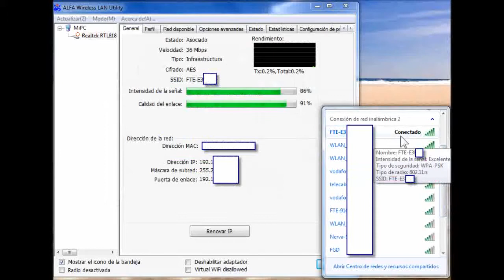conectapin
Proceso de conexión mediante PIN bajo Windows